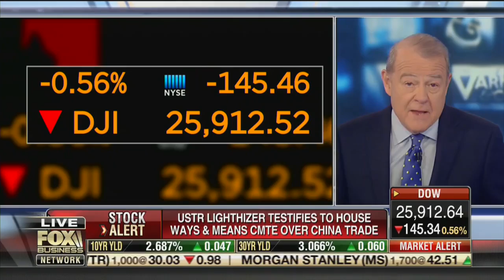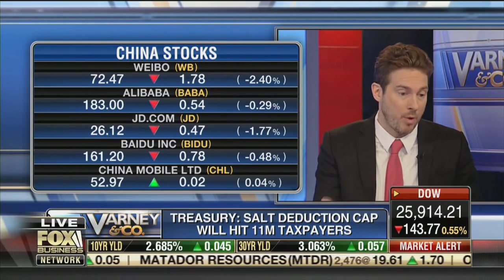Ryan Payne appears on Varney & Co 2/27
The market reacts to Lighthizer's comment about the China talks. Also, are the SALT deduction caps causing the wealthy to flee high tax states like NY, NJ and CT?